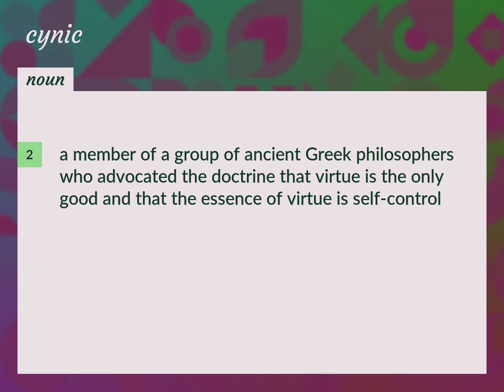Cynics | meaning of Cynics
What is CYNICS meaning?